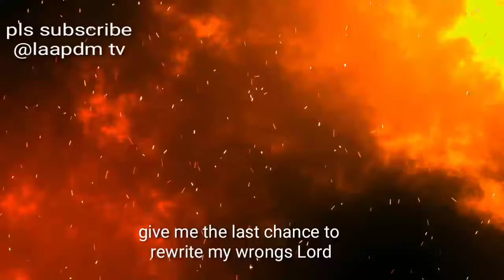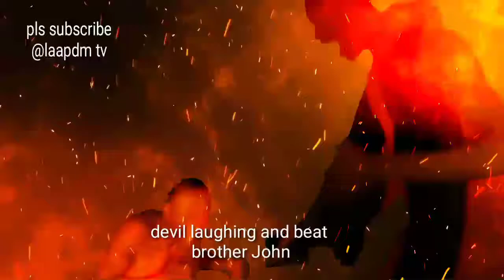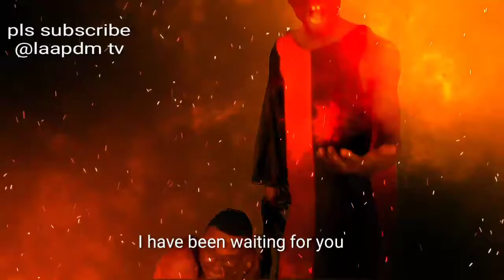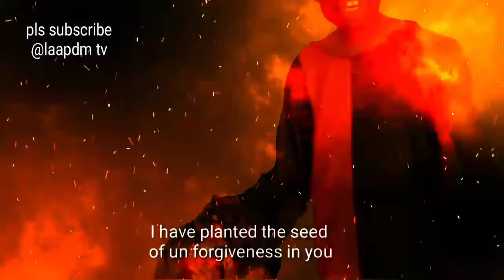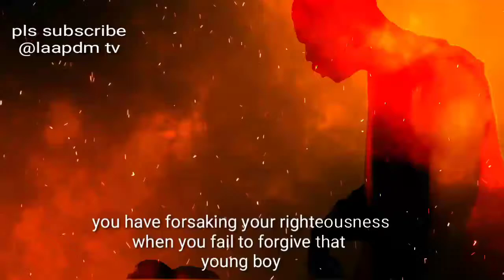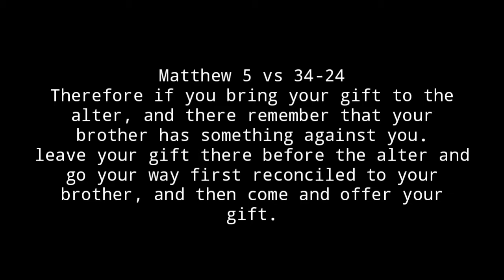A CRY FOR HELP Latest Nigeria Gospel Movie 2022, A Story of a man who cry from hell.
We propagate the gospel of our lord Jesus and humanity using short videos.
Follow us and be blessed as we brings you more inspiring videos like this every week.
YouTube Channel name: @laapdm tv
Facebook page name: @Laapdm tv
Instagram page name: @laapdm_tv